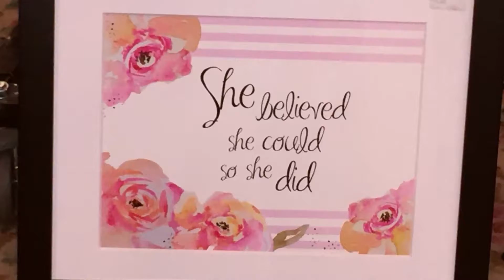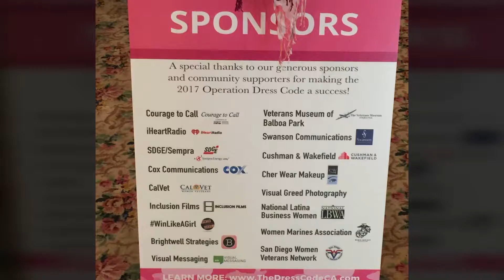Operation Dress Code 2017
Operation Dress Code is a free event for women who have served in the U.S. Armed Forces and for women who are currently serving. The Dress Code Boutique Day is designed to help women transition to new careers by providing them with the professional clothing needed for civilian life.